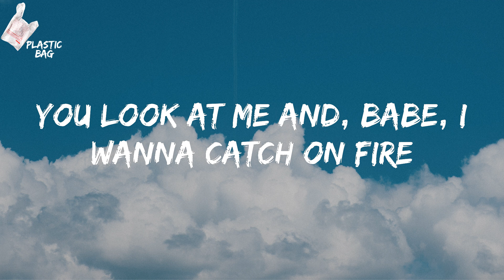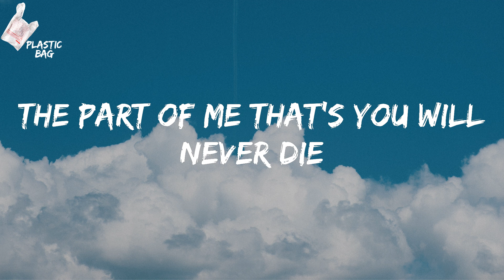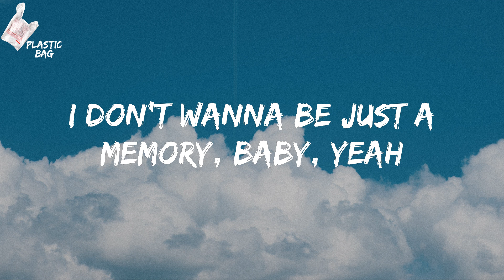Lady Gaga - Always Remember Us This Way (TikTok Every time we say goodbye Lyrics)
Lady Gaga - Always Remember Us This Way TikTok
Lady Gaga Always Remember Us This Way Lyrics
TikTok Every time we say goodbye Lyrics

Lyrics:
That Arizona sky burning in your eyes
Poets trying to write
Oh, yeah
When I'm all choked up
I'll always remember us this way, oh, yeah